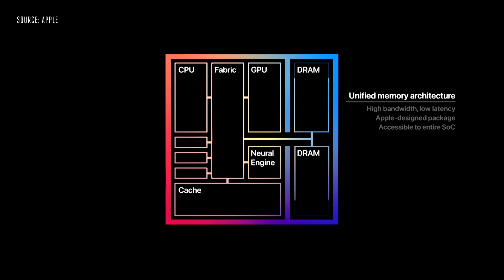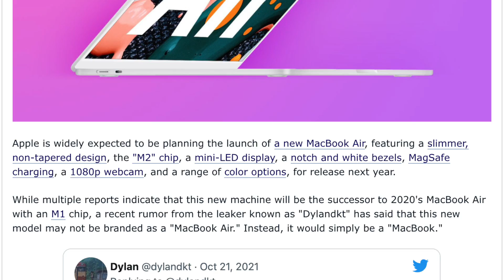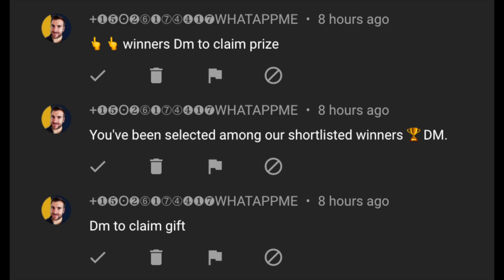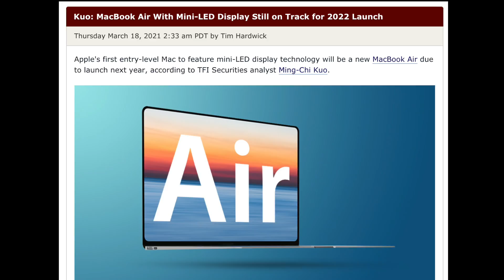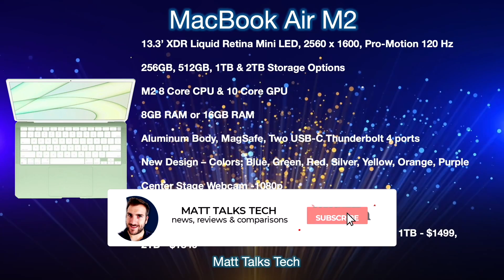MacBook Air 2022 Release Date and Price – Air to be CANCELLED!!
The NEW MacBook Air 2022 name is to be change and the 'air' to be cancelled out from its current model name to just 'MacBook' according to a NEW Report!